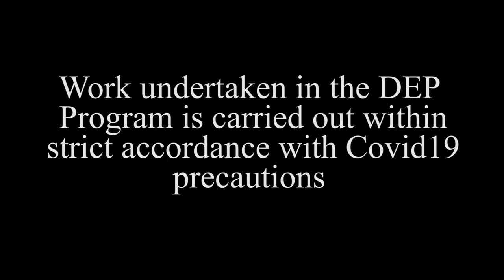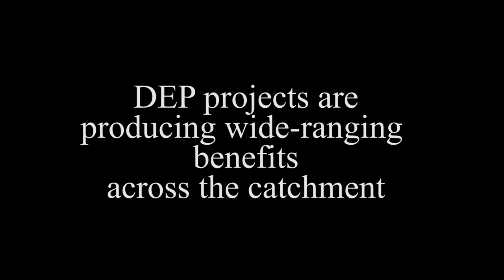Dep program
Work continues